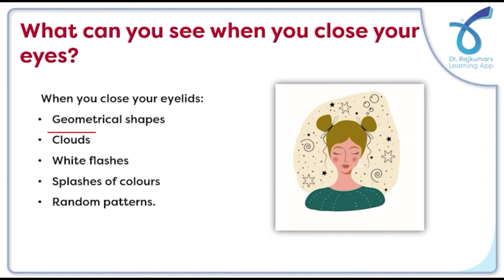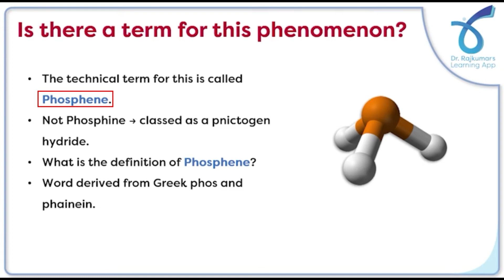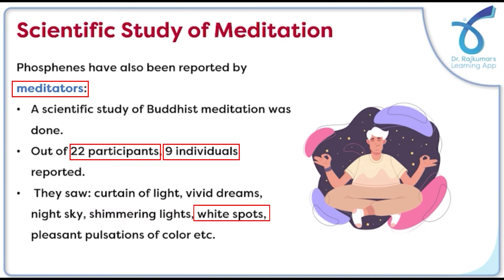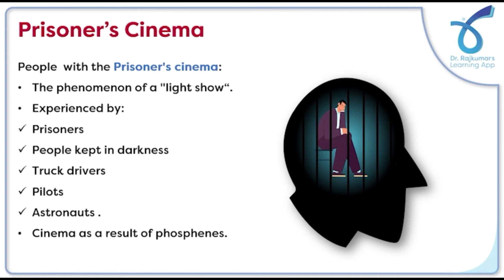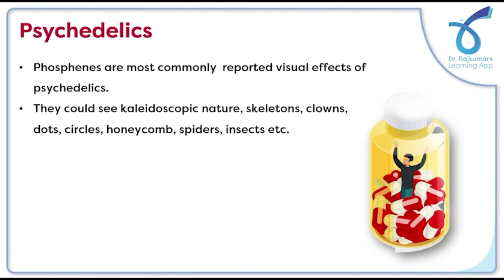Science Funfacts:What can you see when you close your eyes|Dr.Rajkumars' Learning App|Reach Further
A phosphene is the phenomenon of seeing light without light entering the eye. The word phosphene comes from the Greek words phos (light) and phainein (to show). Phosphenes that are induced by movement or sound may be associated with optic neuritis.